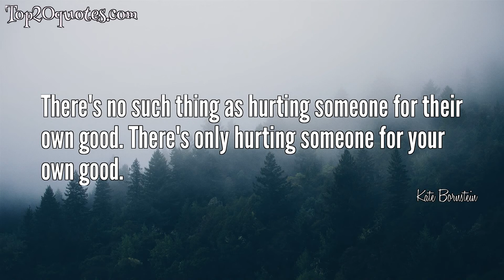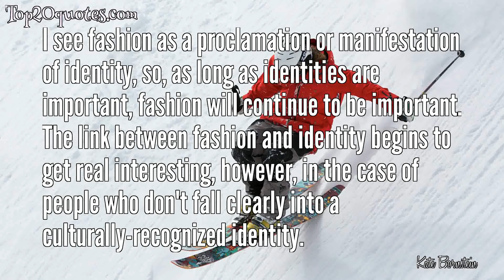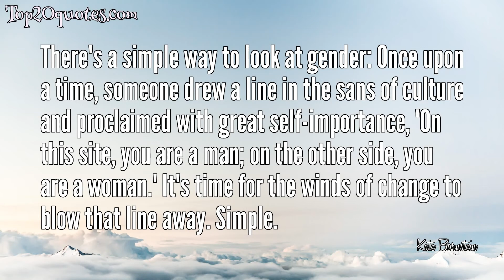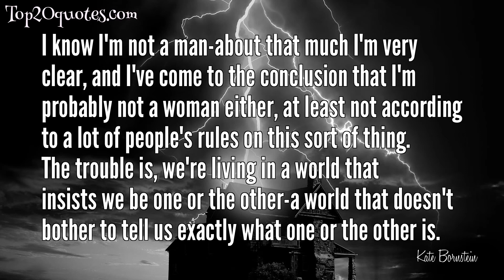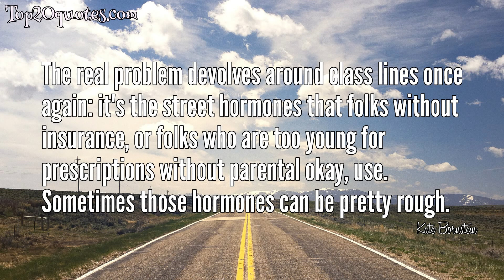🔥 Top 20 Quotes of Kate Bornstein - Author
Top 20 Quotes of Kate Bornstein:
 ✹ Let's stop 'tolerating' or 'accepting' difference, as if we're so much better for not being different in the first place. Instead, let's celebrate difference, because in this world it takes a lot of guts to be different.
 ✹ …gender is not sane. It's not sane to call a rainbow black and white.
 ✹ My own take on the word "transgender" is that it's an umbrella term for anyone who breaks any rules, laws, guidelines or protocol of gender. So, to really be an ally, it's important that you recognize and embrace your own transgender nature. Really, I haven't met a single person who doesn't break some rule of gender. In other words, we will assimilate you. Resistance is futile.
 ✹ The choice between two of something is not a choice at all, but rather the opportunity to subscribe to the value system which holds the two presented choices as mutually exclusive alternatives.
 ✹ No matter how your world falls apart-and honey, that's what happens: we all build ourselves a world, and then it falls apart-but no matter how that happens, you still have the kind heart you've had since you were a child, and that's all that really counts.
 ✹ There's no such thing as hurting someone for their own good. There's only hurting someone for your own good.
 ✹ Your life's work begins when your great joy meets the world's great hunger.
 ✹ Gender is used as a control mechanism that's just wrong. Gender is never anything to struggle with; gender is something to play with. Once you're free of the rules that all these hierarchical, oppressive systems place on gender, that's the tricky part.
 ✹ It's easy to fictionalize an issue when you're not aware of the many ways in which you are privileged by it.
 ✹ I see fashion as a proclamation or manifestation of identity, so, as long as identities are important, fashion will continue to be important. The link between fashion and identity begins to get real interesting, however, in the case of people who don't fall clearly into a culturally-recognized identity.
 ✹ There's a simple way to look at gender: Once upon a time, someone drew a line in the sans of culture and proclaimed with great self-importance, 'On this site, you are a man; on the other side, you are a woman.' It's time for the winds of change to blow that line away. Simple.
 ✹ We grew up creating this whole world view for ourselves because it's not there in the culture. What am I? And I have to build this world view in the absence of books, radio and television, anything, even conversation, Mom or Dad or brother or sister or friends. I have to build a world view of who I am or I go stark, raving mad. Every transsexual in the past has had to do this.
 ✹ I know I'm not a man-about that much I'm very clear, and I've come to the conclusion that I'm probably not a woman either, at least not according to a lot of people's rules on this sort of thing. The trouble is, we're living in a world that insists we be one or the other-a world that doesn't bother to tell us exactly what one or the other is.
 ✹ What is a man? What is a woman? And why do we have to be one or the other?
 ✹ ‘Is it a boy or a girl?’ There is a great answer to that one going around: ‘We don’t know; it hasn’t told us yet’.
 ✹ The first question we usually ask new parents is : “Is it a boy or a girl ?”. There is a great answer to that one going around : “We don’t know ; it hasn’t told us yet.” Personally, I think no question containing “either/or” deserves a serious answer, and that includes the question of gender.
 ✹ To see cartoon-me positioned (alphabetically) amongst so many of my women heroes and role models ... well, I just broke down and cried. Happy tears. I surely hope that this one-of-a-kind collection of radical American women reaches the hands of all children who want to grow up and become amazing women.
 ✹ The transgender movement even divides itself up by gender, as many folks stick with their same trans-genders (female-to-male or male-to-female). Additionally, the movement gets strangely subdivided among, for example, male cross-dressers, sissy boys, butch women, femme dykes, drag kings, drag queens, transvestites, intersexed, transsexuals (post-op, pre-op, and non-op).
 ✹ The real problem devolves around class lines once again: it's the street hormones that folks without insurance, or folks who are too young for prescriptions without parental okay, use. Sometimes those hormones can be pretty rough.
 ✹ I love the idea of being without an id